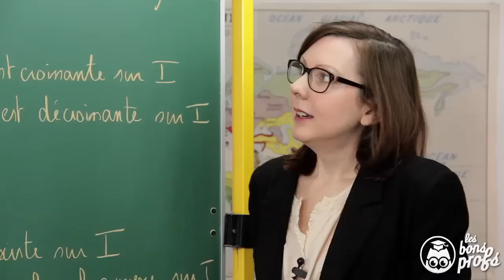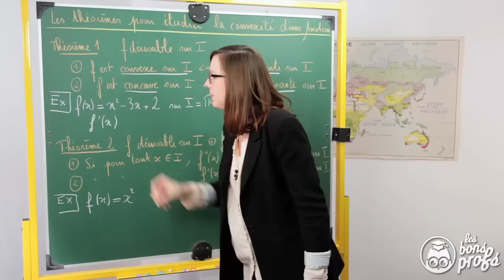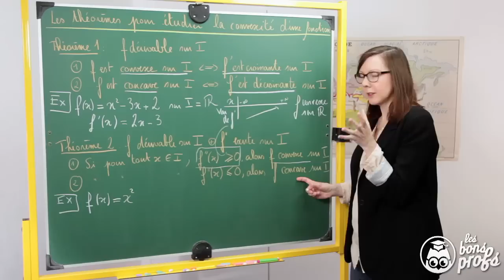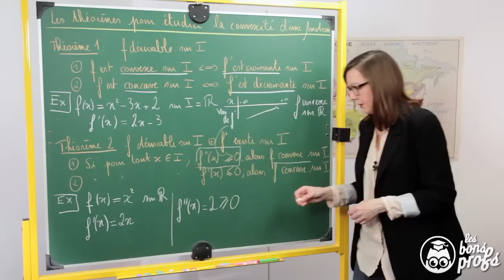Théorème d'étude de convexité - Maths terminale - Les Bons Profs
Un rappel de cours sur la convexité et son théorème.